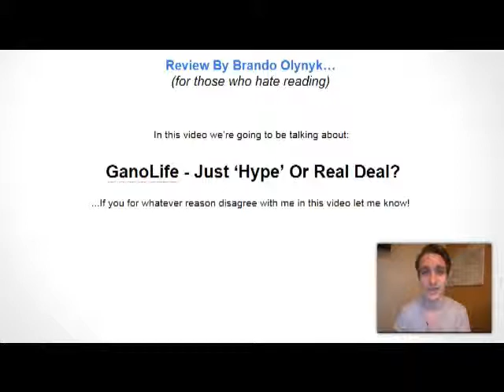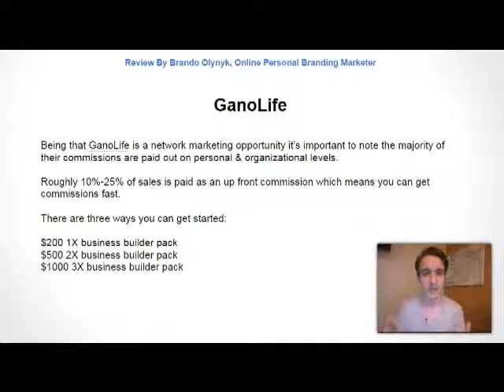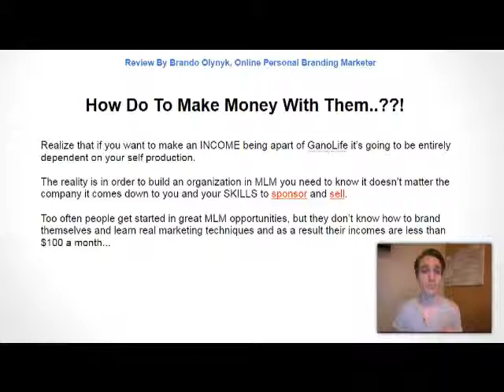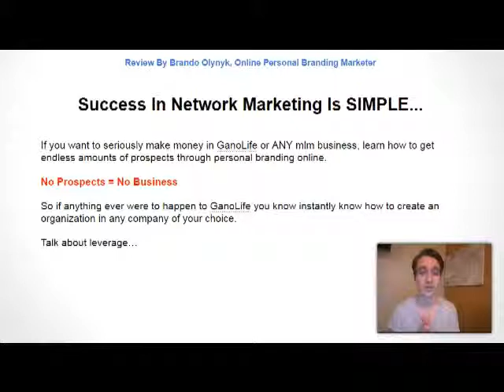Ganolife Scam? Should You Join Or Not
- Ganolife Scam? What you should know about this organization and opportunity.

Whether you are interested in working at home and making a living or you are just looking to make a few hundred dollars in supplemental income, one of the opportunities that you are sure to come across is the one that is offered by the Ganolife company -which there is no "Ganolife Scam".

The Ganolife approach to business and the coffee marketplace is one that appeals to many small entrepreneurs who are just getting started, but what does it really offer?

Even though there are many different points of view on there being a Ganolife scam, it's clearly not after this video review. You should be able to make an informed decision now and stop looking for reviews take action.